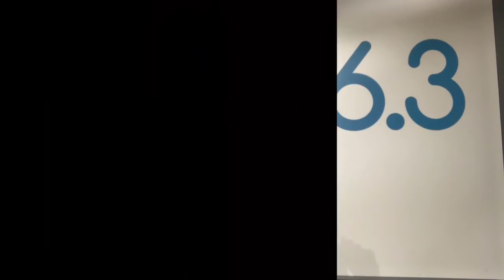Nina's 90 Seconds: Liam Payne & Elton John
A new family member has been added to the One Direction family! Liam is NOW a father!! Boy? Girl? Is there a name?

It's hard to believe Elton John is 70 years old, but he is! Check out what went down at his birthday party. And who did the honors in singing Happy Birthday!!